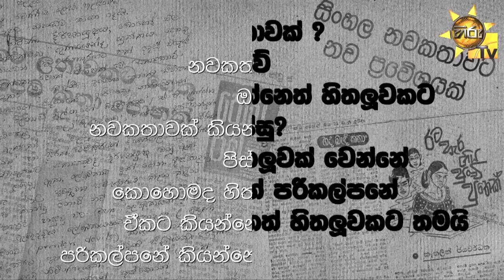UTHTHAREETHARA KATHLINE JAYAWARDHANE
WEDNESDAY AT 10PM on HIRUTV.

DIRECTED Parakrama Ekanayake
CAMERA Chandana Arandhara, Deepal Amadhoru
EDITED Malinda Hiddellaarachchi

 One of the prominent features of the novel is the author's ability to articulate profound philosophical thoughts in a lucid and straightforward and unpretentious language. It is evident from the photographic description of the era. The author has captured the socio-economic milieu of Buddha's time and the inner social life of the society. Philosophical thinking is interspersed with magnificent descriptions of nature which also sychoronised with changing moods of the traveller Sathyakama. From the beginning to the end, the journey is a discovery of truth. The author discusses the true meaning of love whether it is only a strong physical bondage or whether there a spiritual element to it.
by Ranga CHANDRARATHNE